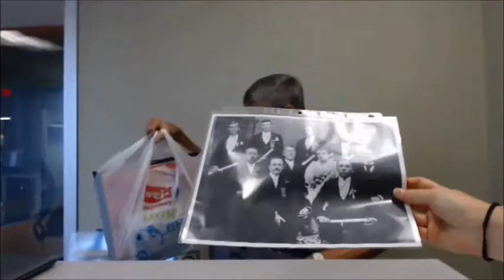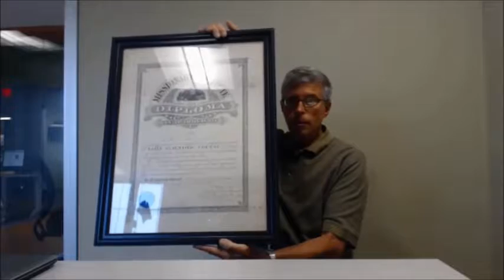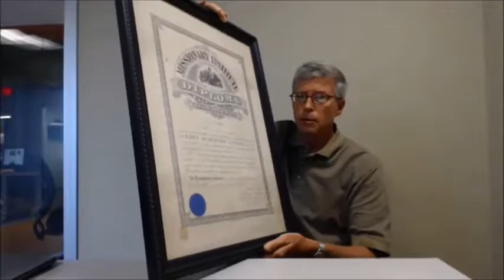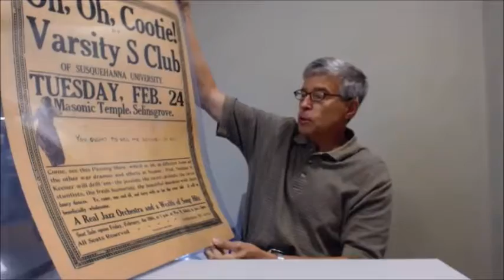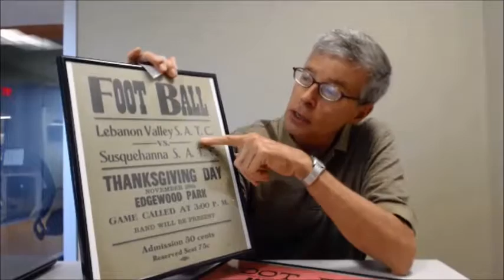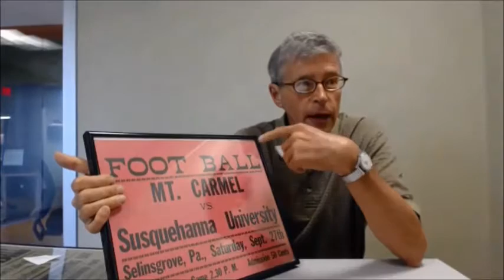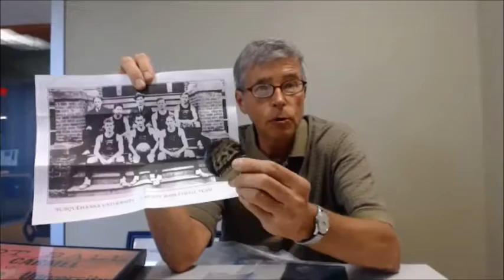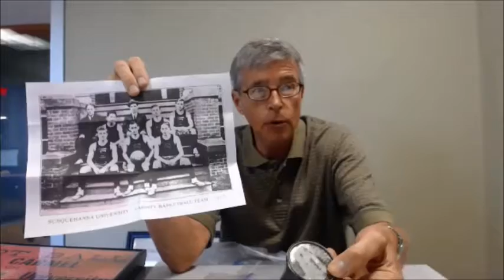Charles "Bo" Fasold History Harvest Interview: Full-Length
Interview with Charles "Bo" Fasold, Susquehanna University Class of 1970, conducted during the Susquehanna History Harvest, September 10, 2016. Interviewed by Grace Mandato, Class of 2018.